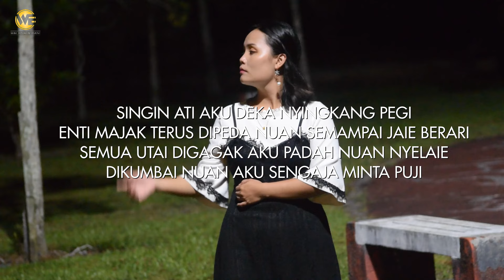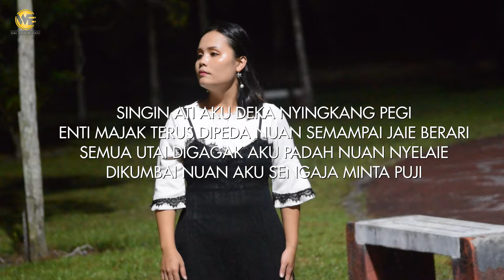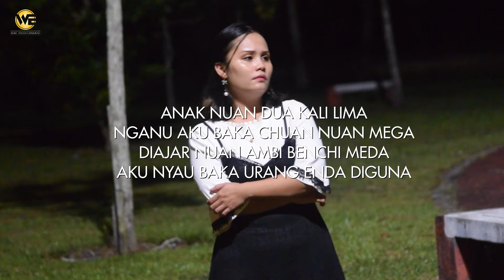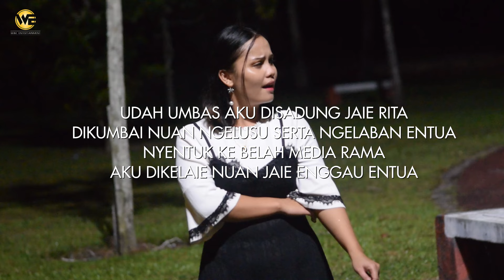DILAYA ENTUA - KARAOKE KEY INDU